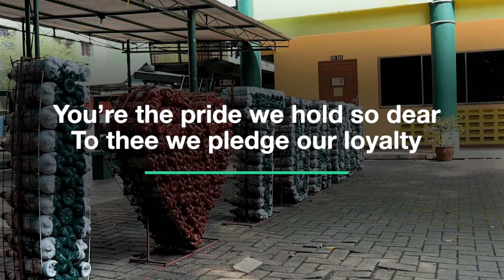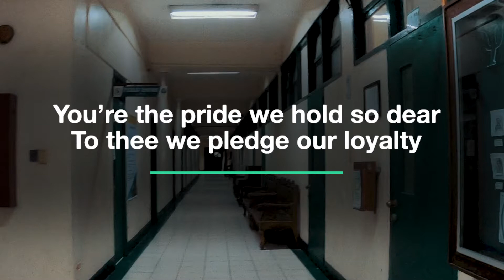TRINITY HYMN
𝑯𝒂𝒊𝒍 𝒃𝒆𝒍𝒐𝒗𝒆𝒅 𝑻𝒓𝒊𝒏𝒊𝒕𝒚
𝑩𝒆𝒉𝒐𝒍𝒅 𝒕𝒉𝒚 𝒄𝒐𝒍𝒐𝒓𝒔 𝒘𝒂𝒗𝒆 𝒉𝒊𝒈𝒉
𝒀𝒐𝒖’𝒓𝒆 𝒕𝒉𝒆 𝒑𝒓𝒊𝒅𝒆 𝒘𝒆 𝒉𝒐𝒍𝒅 𝒔𝒐 𝒅𝒆𝒂𝒓
𝑻𝒐 𝒕𝒉𝒆𝒆 𝒘𝒆 𝒑𝒍𝒆𝒅𝒈𝒆 𝒐𝒖𝒓 𝒍𝒐𝒚𝒂𝒍𝒕𝒚
𝑩𝒆𝒍𝒐𝒗𝒆𝒅 𝑨𝒍𝒎𝒂 𝑴𝒂𝒕𝒆𝒓
𝑪𝒐𝒎𝒆 𝒃𝒆𝒉𝒐𝒍𝒅 𝒊𝒕𝒔 𝒈𝒍𝒐𝒓𝒚 𝒄𝒍𝒆𝒂𝒓
𝑴𝒂𝒚 𝒐𝒖𝒓 𝒍𝒊𝒗𝒆𝒔 𝒆𝒏𝒍𝒂𝒓𝒈𝒆 𝒕𝒉𝒚 𝒇𝒂𝒎𝒆
𝑻𝒓𝒊𝒏𝒊𝒕𝒚’𝒔 𝒏𝒐𝒃𝒍𝒆 𝒏𝒂𝒎𝒆.

Script by: Lea Degay
Edited by: Ceej Utrillo
Videography by: Michael Dabuet
Drone Footage: Randolf Llige